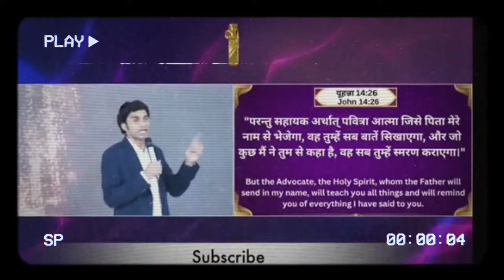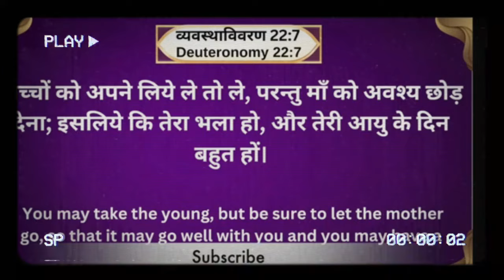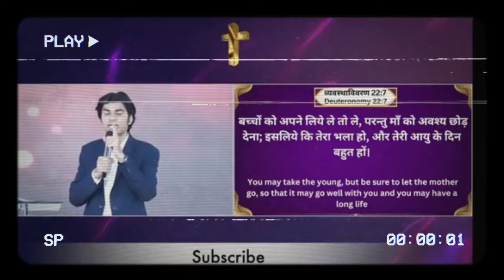कुछ बड़ा होने वाला है | Prophet Bajindedr singh Live